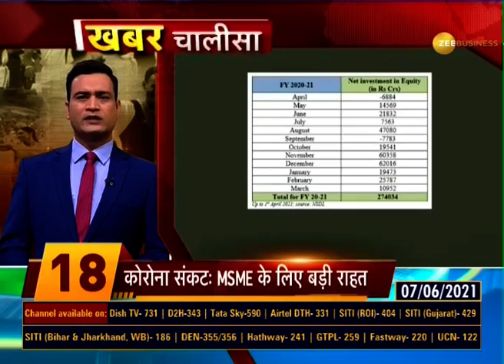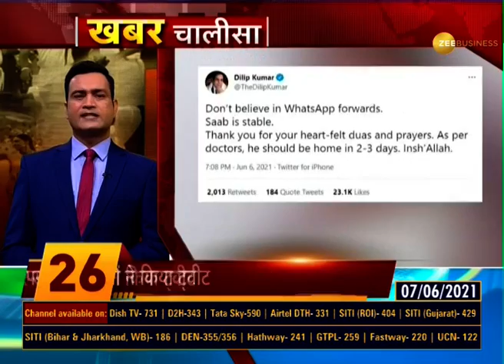Khabar Chalisa: Watch top 40 news stories of the day; June 07, 2021 | Hindi News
In this episode of 'Khabar Chalisa', watch top 40 news stories of the day in non-stop manner.